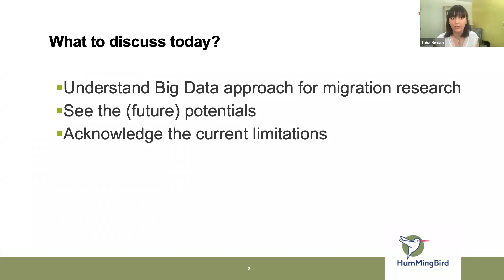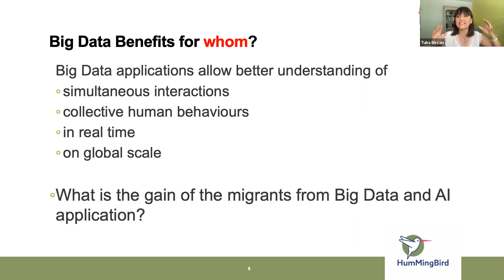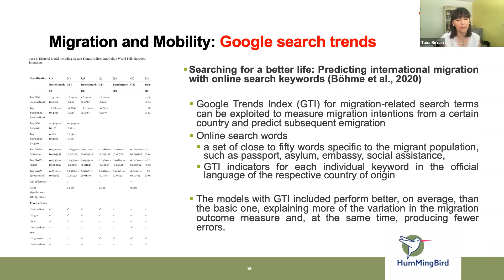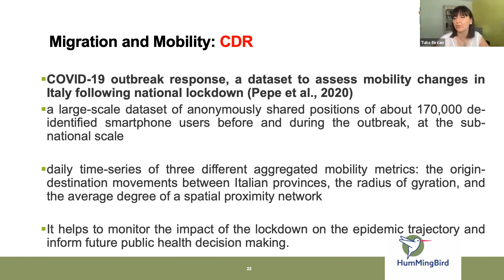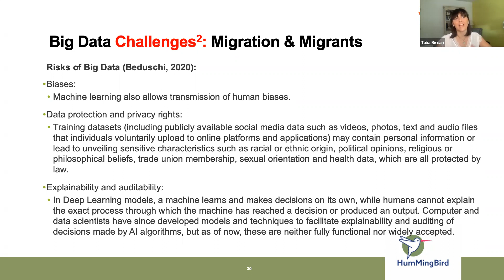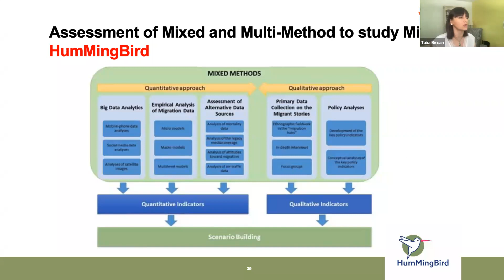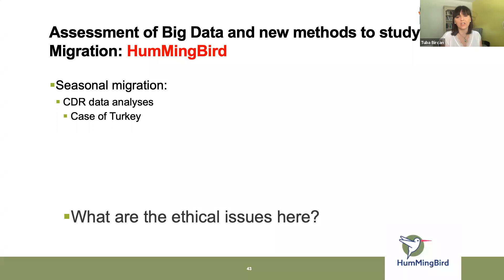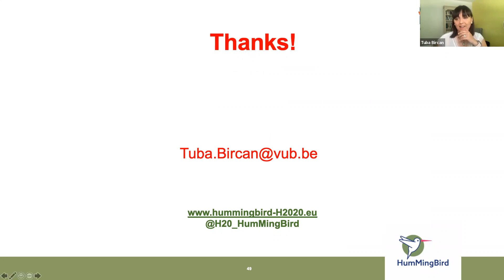Research Talk 2021: "Big Data on Migration" by Tuba Bircan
Traditional statistical data on international migration suffers from the problems (gaps) of inconsistency in definitions, differences in geographical coverage, absence of reasons for migration, timeliness and limitations in demographic characteristics. The global-level migration indicators are relatively under-developed; hence, countries are expected to improve capacity to generate timely, reliable, and comparable data on migration to help guide policy makers in devising evidence-based policies and plans of action to tackle migration aspects of the Social Development Goals. Although there is a novel list of potential data sources that could provide valuable, real-time insights, these remain largely understudied for the time being. To be more specific , the data collected or originated by international institutes and the dissemination of this data faces sensitivity obstacles linked to legal terms, purpose of the data, etc. Likewise, some administrative data collected by national and international organisations (e.g. data on recently arrived migrants, percentage of immigrants who have taken part in integration initiatives, longitudinal studies of integration measures) exists but is not available to many researchers and policy-makers. Finally, new sources of data and Big Data (e.g. mobile phone records, social media data, satellite data, etc.) exist and it could be used to fill some of the gaps of the traditional data. There are commercial and/or privacy issues to solve for having access to that data and substantial research and analysis are required before it can meet policy requirements. Overall improving migration data is a crucial step to improving migration governance since better data is needed in order to bring about sustainable social and economic development and national migrant data strategies are needed to inform good policies. This talk discusses the existing gaps and shortcomings of the international migration statistics and the potential utilisation of Big Data analytics for bridging these gaps. More specifically, mobile phone data, social media data and earth observation data potentials are explored with specific examples for developing migration indicators for stock and flows as well as some socio-economic integration. Big Data use for humanitarian aid (related to migration and refugees) and the ethical concerns are also discussed elaborately.